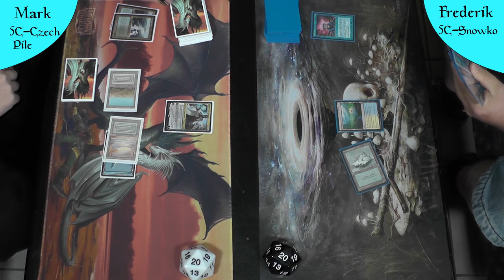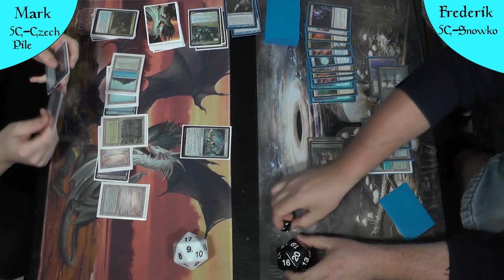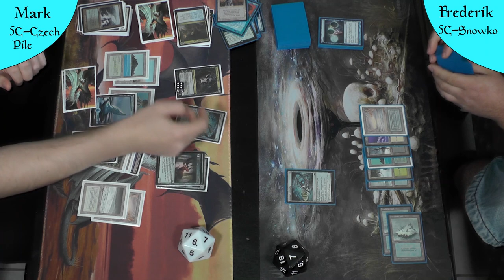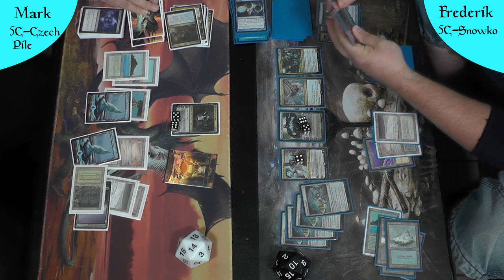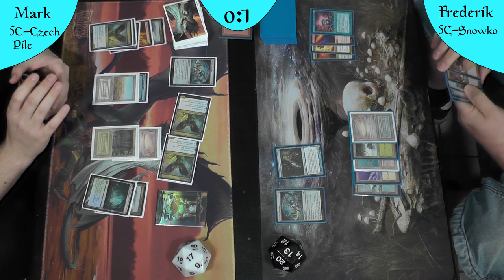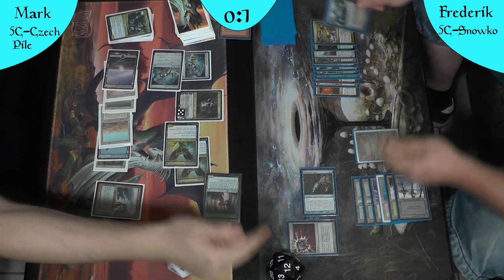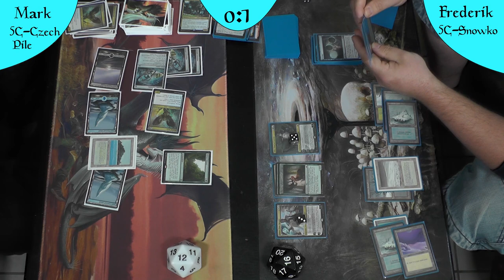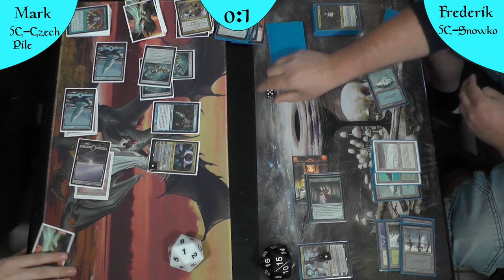5 Color Snowko VS 5 Color CzechPile (Deutsch) [Legacy]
Endlich nach all den Jahren, bzw Monaten, bzw Tagen kommt es jetzt zum ShowDown, welches ist das bessere 5 Farben Deck? Das schwarz angehauchte 5C Czech Pile oder das eher Grünlasstige 5C Snowko?